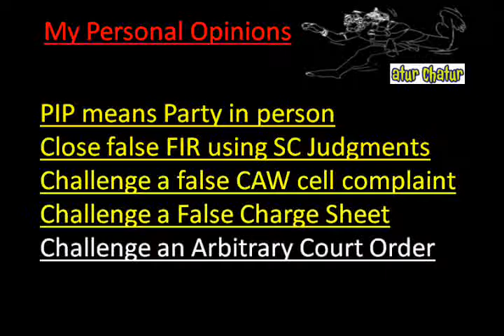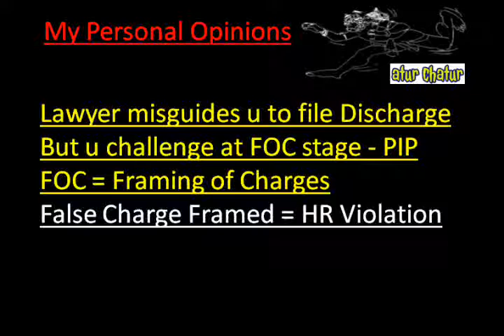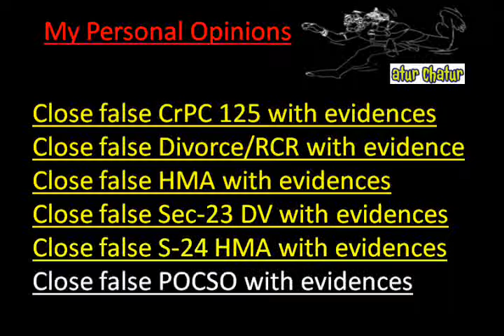Nagoya Top Lawyer NRI Legal Services Best Advocates Non Resident Indian Law Firm India